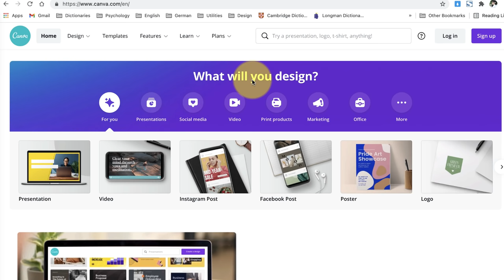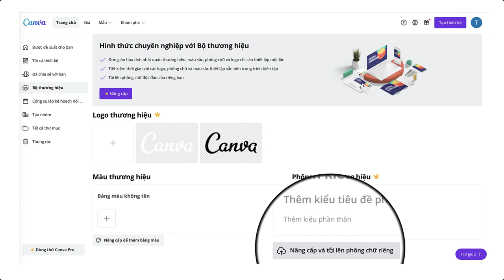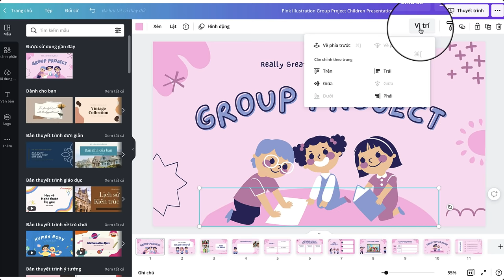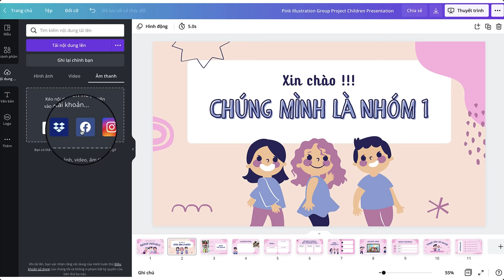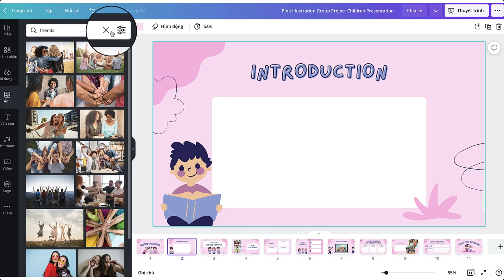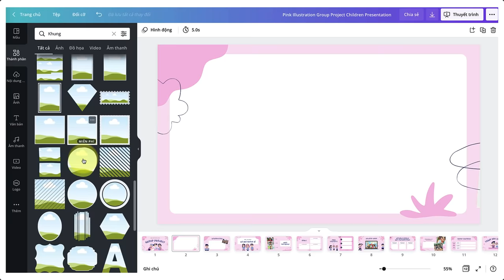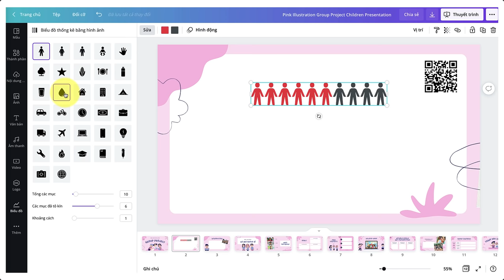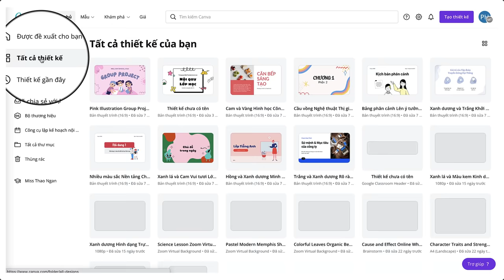Thiết kế mọi thứ với Canva - Hướng dẫn cho người mới bắt đầu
Hướng dẫn đầy đủ tất cả các công cụ, tính năng cũng như các mẹo vặt cần biết khi sử dụng Canva dành cho người thiết kế không chuyên.

Ngoài cách sử dụng cơ bản, video còn hướng dẫn thêm cách sử dụng chế độ thuyết trình, xuất ra file PowerPoint, xuất video ghi hình bài giảng, thêm animation, tạo biểu đồ, các mẹo để tìm kiếm thiết kế đẹp, cách nâng cấp tài khoản Canva Edu miễn phí

Share miễn phí dùng chung Canva Pro dành cho những bạn đã xem video hướng dẫn
00:00 Giới thiệu
00:55 Đổi giao diện TV
01:05 Các gói tài khoản
01:37 Nâng cấp free Canva Edu
02:31 Tạo thiết kế
04:30 Xử lý, tạo chữ Text
06:00 Công cụ màu sắc
06:35 Thêm & xử lý hình, video, audio
08:12 Elements và các mẹo tìm kiếm
09:29 Khung và Lưới
09:55 Tạo mã QR
10:19 Tạo biểu đồ
11:08 Share và Tải xuống
11:57 Chế độ Thuyết trình
12:09 Quay thuyết trình